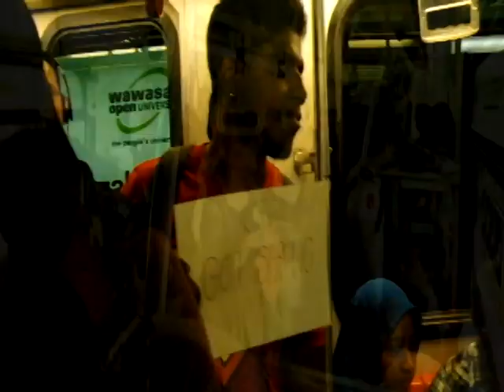KERETAPI SARONG [CINANA HD]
Joining Keretapi Sarong (No Pants Subway) organized by RandomAlphabets on 25 Feb 2012 started from KL Central - Pasar Seni - Kg.Baru - Keramat & finally at KLCC..